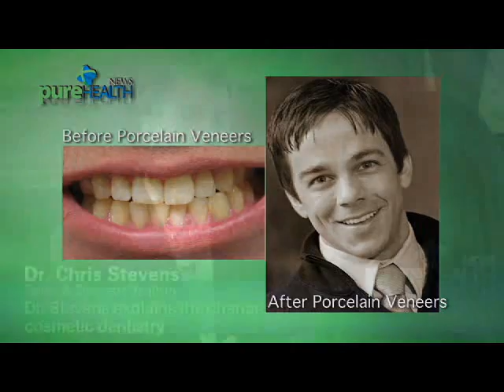History of Dentistry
Dr. Stevens discusses how far along the technology of modern dentistry has come along since he began his practice.